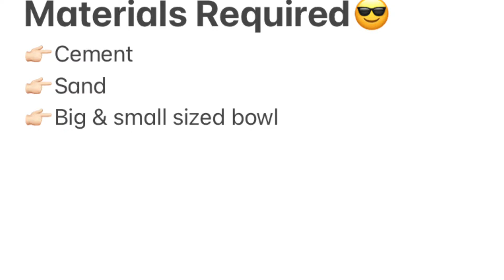DIY | How to make DIY Cement Flower pot | Crazy Ideas | Diy Decorative Flower bowl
In this video we are going to make cement flower at home,Yup!! It’s DIY
Are you guys super excited 😜
Come let’s learn how to make flower pot at home easily.